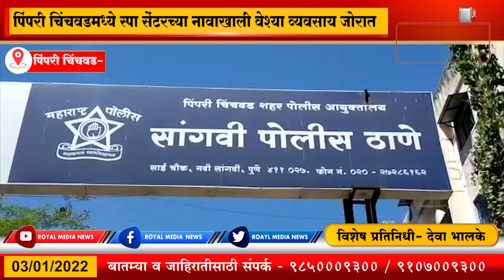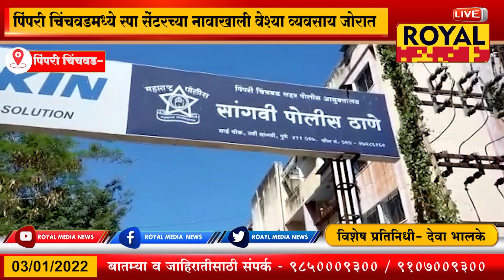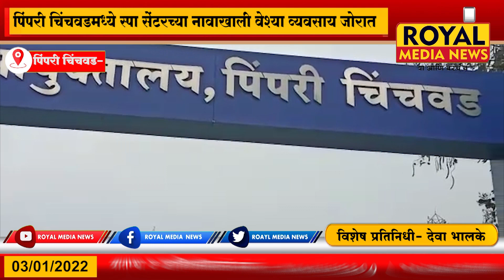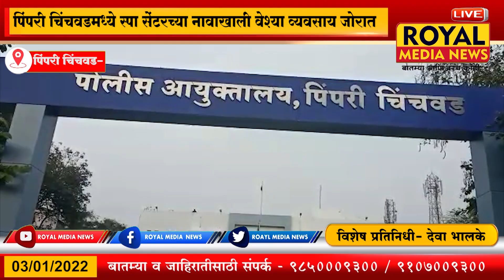पिंपरी चिंचवडमध्ये स्पा सेंटरच्या नावाखाली वेश्या व्यवसाय जोरात